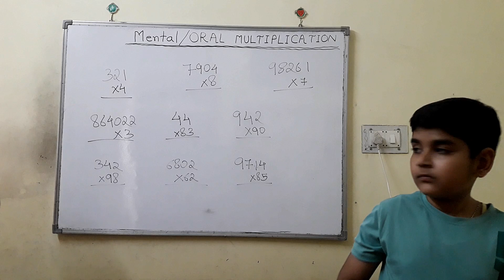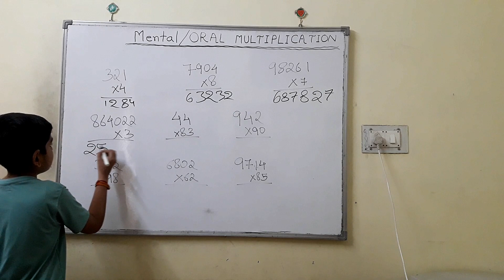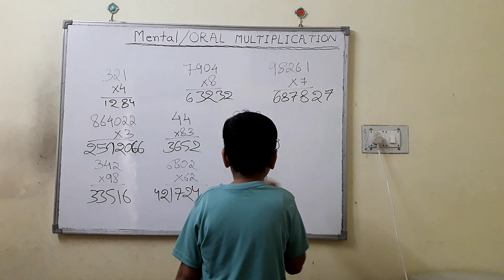Oral Multiplication | Mental Math | 98261 X 7 ?? | 9714 X 85 ??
In this video, Anirudh will attempt various multiplication questions mentally. These questions are of miscelleneous types. Let us see the power of mental math.

He was selected from Ewing Christian Public School under the talent hunt program by Advaita Academy at Prayagraj. Now, he is being trained in Mental Math, Coding, Robotics, Drones and 3D Design/Printing.